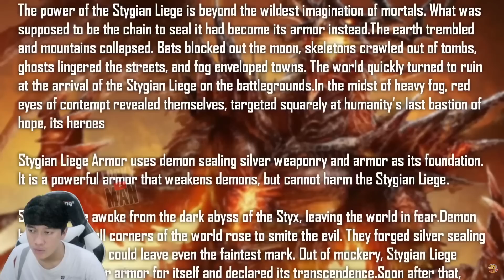AKHIRNYA KELUAR X-SUIT BARU SKIN RAJA IBLIS BAGUS BANGET , LANGSUNG GACHA NIH !! - PUBG MOBILE